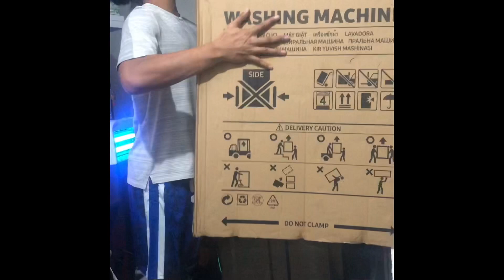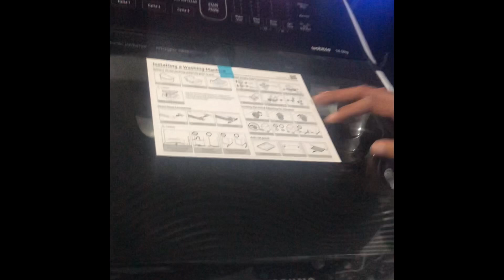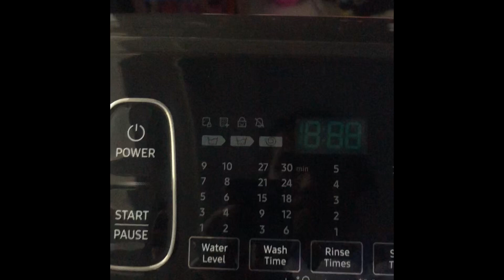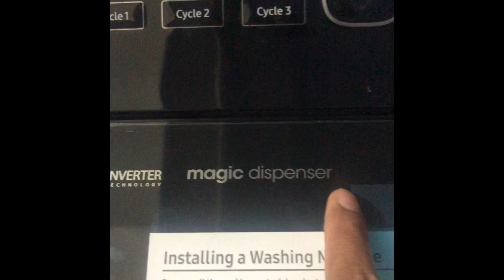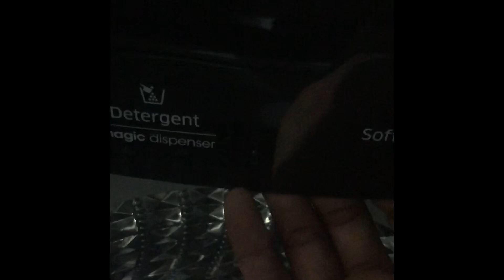SAMSUNG|WOBBLE 14.0kg|Washing machine|Unboxing